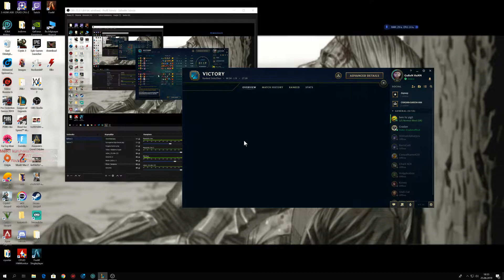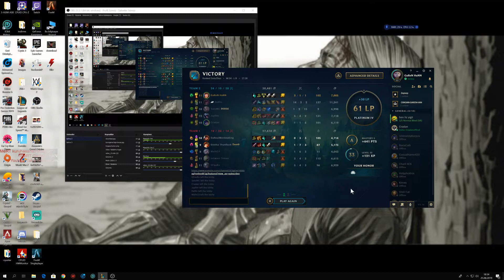Maymun KRAL Geldi 1.2 m yükseliyoruz SERİSİ WEST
YAKINDA ELMAS OLU CAZ DESTEKLERİNİZİ BEKLİYORUM.